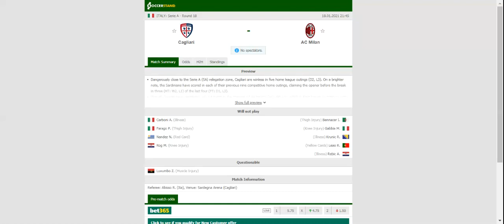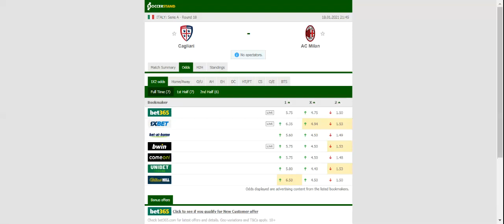CAGLIARI VS MILAN PREDICTION & BETTING TIPS - 18/01/2021